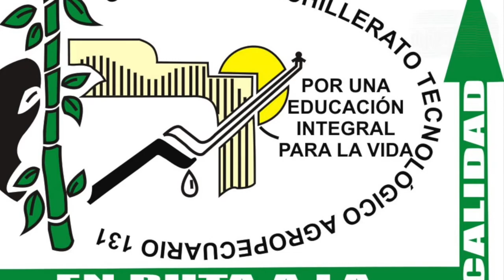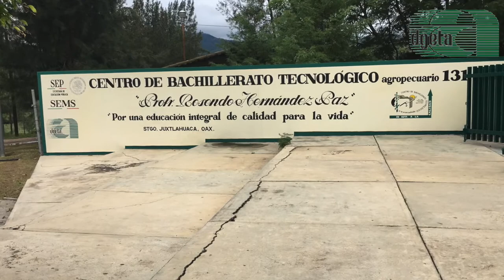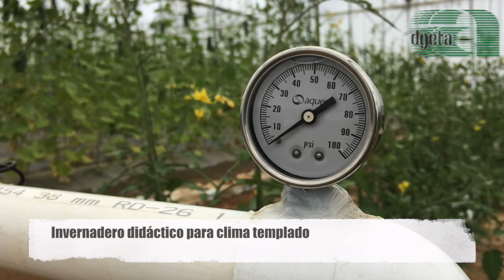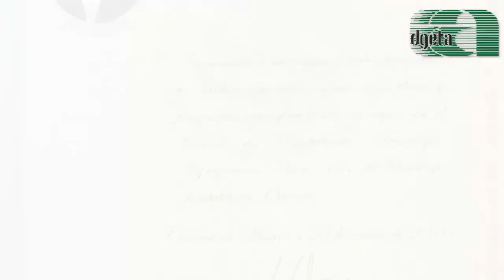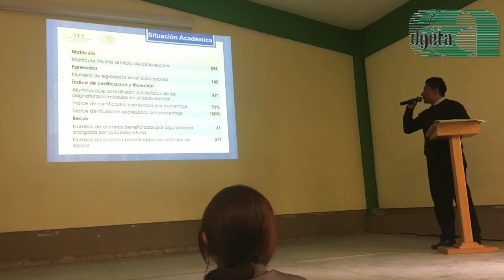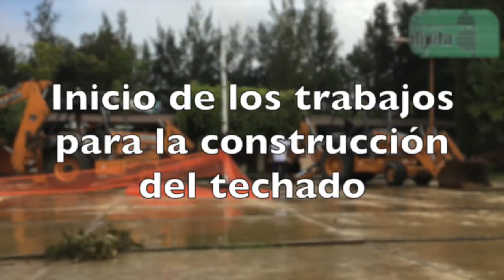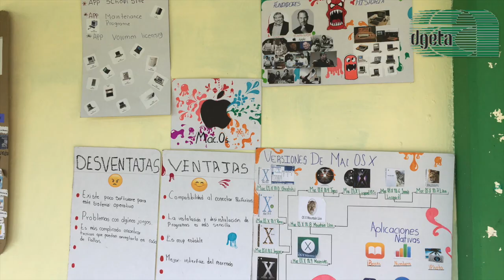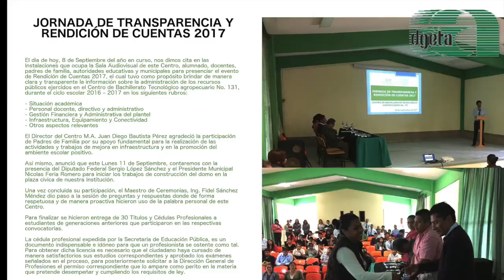Resumen visual Septiembre 2017 CBTa 131 - Santiago Juxtlahuaca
Actividades más importantes llevadas a cabo en el mes de Septiembre de 2017 en el Centro de Bachillerato Tecnológico agropecuario 131.